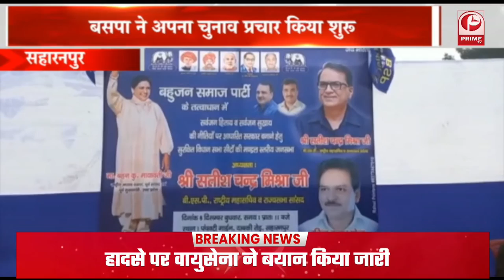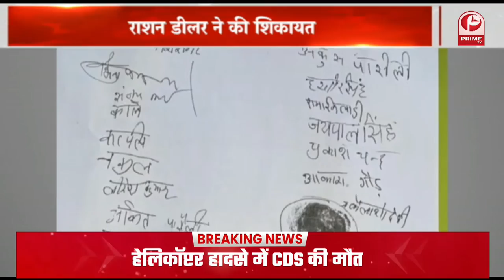UP Election 2022 || पांच दिन यूपी में रहेंगे पीएम मोदी || जानें कहां-कौन सी देंगे सौगात || Prime Tv